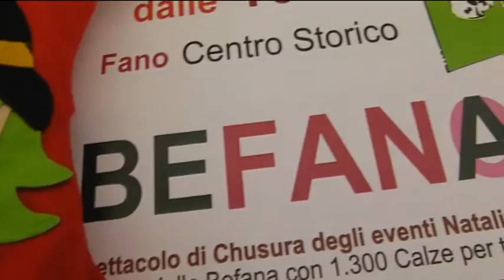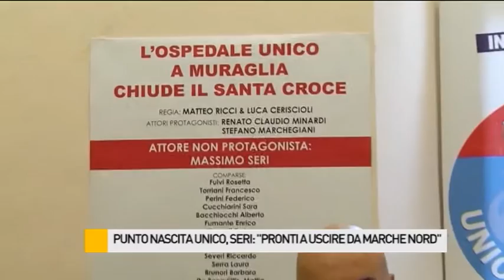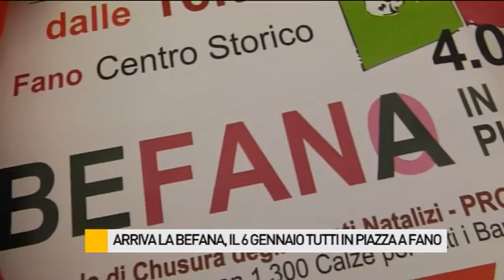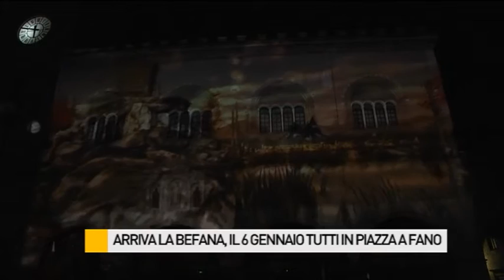Occhio alla NOTIZIA 4/1/2016